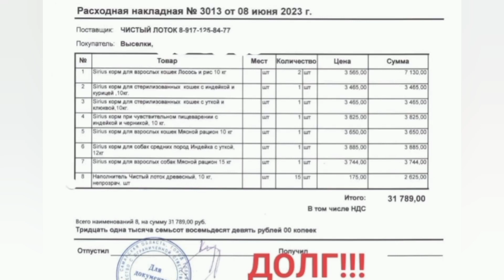Вчера была доставка... к сожалению в долг😣спокойно вздохнуть не получается...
Вчера у нас была доставка корма и наполнителя и на этот раз в долг!

Только на прошлой неделе закрыла все долги, но спокойно вздохнуть не получается, конечно гнетёт такое положение дел!

Пробовала покупать другие корма, подешевле - у большинства котов сразу понос...

Много мне советов дают: Как и чем кормить, где дешевле взять  - вот только Вы ведь не на моём месте. На ваших руках вряд-ли есть сто двадцать хвостов, из которых большая часть  собаки инвалиды и старички и им не подходит абы какое питание. В конце концов, я ведь не для того их спасала, чтобы они сидели в проголодь и кости грызли, или ещё хуже друг друга от голода.

Я обращаюсь за помощью! Не каждый может превратить свой дом в приют, но помочь ведь каждый может!